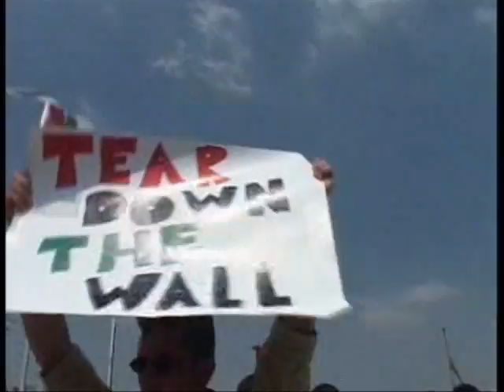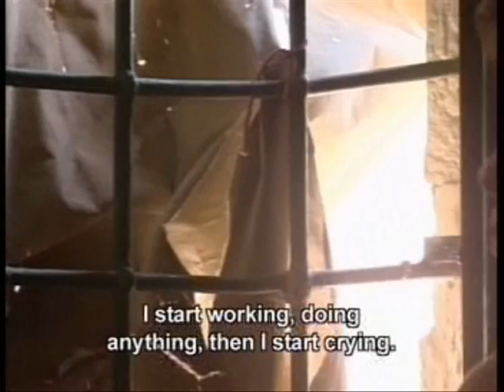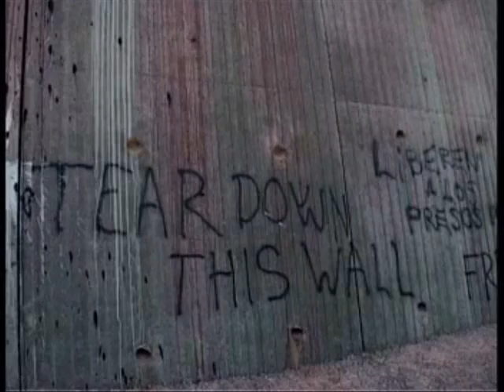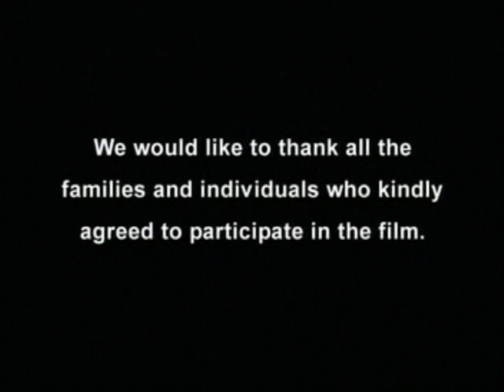In the Spider's Web (pt. 5) - Eng. Sub.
In the Spider's Web is a 47-minute long documentary produced in 2004 by Al-Haq and directed by Hannah Musleh. The film is part of Al-Haq's campaign to stop collective punishment practiced by Israeli occupying forces against Palestinian civilians in the Occupied Palestinian Territories.

Through In the Spider's Web Al-Haq provides an overview of these punitive measures against the Palestinian civilians. While the film mainly addresses the accounts of two women, it also highlights the impact that collective punishment has on the whole civilian population. The film also takes the audience to a girls; school in Hebron, where it shows a typical day in the lives of these students. The documentary also seeks to capture and relay some of the disastrous implications of the continuing construction of the Annexation Wall and the further expropriation of land for its construction.

في شباك العنكبوت فيلم وثائقي من انتاج مؤسسة الحق وإخراج حنّا مصلح عام 2004. جاء الفيلم في سياق حملة دولية مناهضة للعقوبات الجماعية التي تمارسها قوات الاحتلال الإسرائيلي ضد المدنيين الفلسطينيين في الأرض الفلسطينية المحتلة. وقد أطلقت "الحق" هذه الحملة في كانون ثاني 2004 بهدف وضع الدول الموقعة على اتفاقية جنيف الرابعة أمام مسؤولياتها القانونية بموجب المادة الأولى منها

يتناول الفيلم على مدى 47 دقيقة بعض جوانب المعاناة التي يعيشها الفلسطينيون تحت الاحتلال، ويركز على امرأة استشهد زوجها أثناء نقلها للمستشفى وهي تعاني آلام المخاض، وكذلك قصة عائلة فلسطينية أخرى في الخليل تعاني نتيجة منع التجول الطويل وممارسات المستوطنين